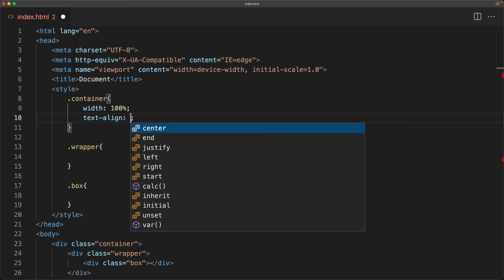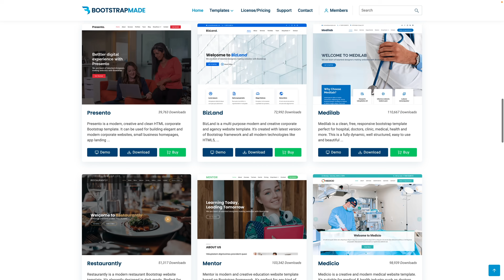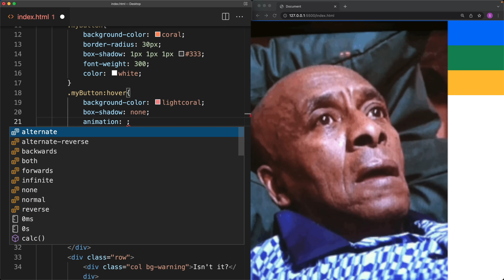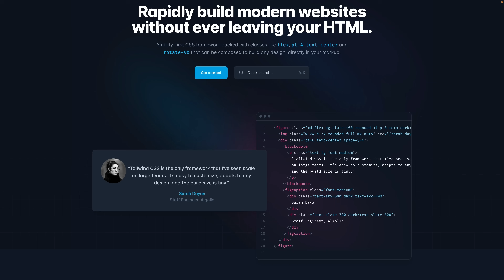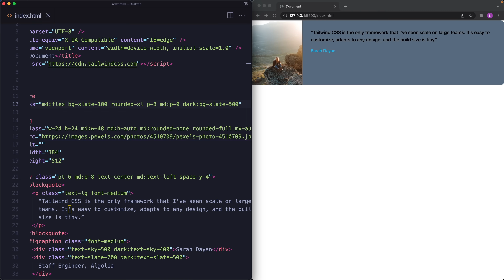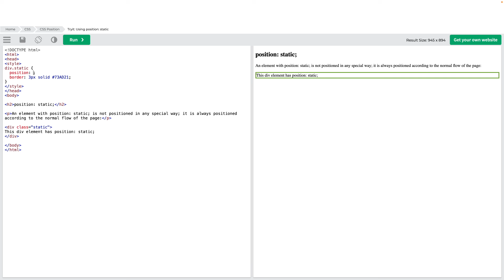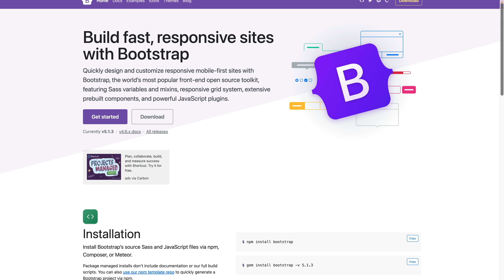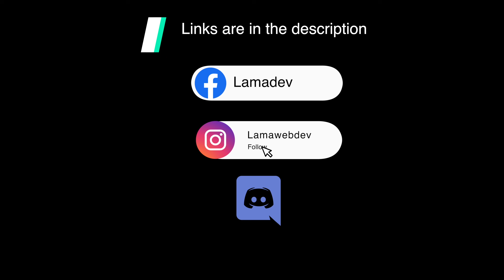Do You Really Need Bootstrap or Tailwind?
Bootstrap vs Tailwind vs Vanilla CSS. Which CSS framework should you use? Which one is better? Cons and pros. Let's talk about the truth.

If it is valuable to you, you can support Lama Dev.

0:00 Should I use Bootstrap?
02:44 Why Vanilla CSS is important?
03:47 Should I use Tailwind CSS?
06:20 Which CSS framework is better? (The conclusion)